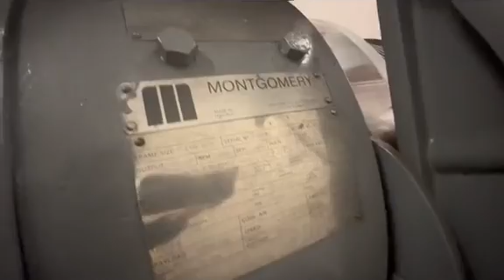(2022) TINY 800FPM Montgomery/Schindler Port Gearless Traction Elevator Machine Room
I apologize for the quality as I've lost the original video, and I had to save it from my Tiktok page. That also compressed the video, making it look horrible, even though it was filmed with a 12 Pro Max, which had great camera quality. The main elevators here go 1200FPM, and that machine room is on my bucket list to get into. This machine room is tiny, as it is spread across 2 levels, AND this is just for 2 of the 4 cars in this elevator bank. Definitely could've been planned out better..
Filming equipment:
- Camera: Samsung Galaxy S24 Ultra
- Resolution of original video: 3840 x 2160 (4K)
- FPS: 60
Elevator infrastructure:
- Installation by: Montgomery
- Modernization by: Schindler
- Elevator model: Schindler ReStore (Port)
- Propulsion: Overhead Traction
- Motor drive: DC Gearless Traction
- Speed: 800FPM (4m/s)
- Floors traveled: 20
- Elevator controls: Schindler Miconic TXR5